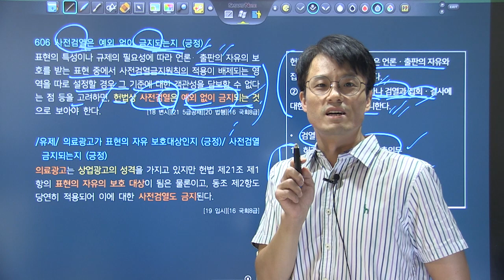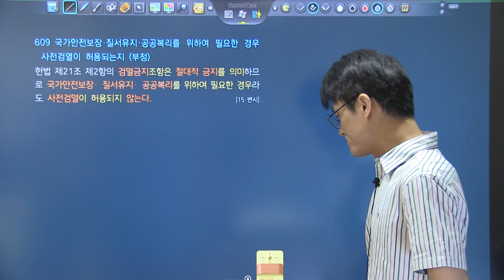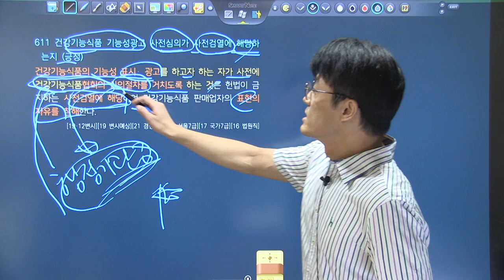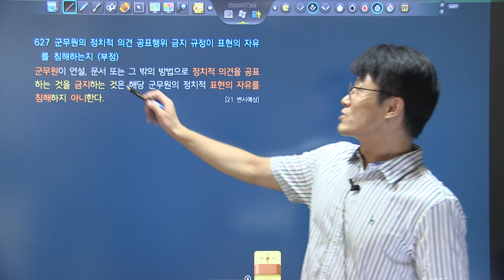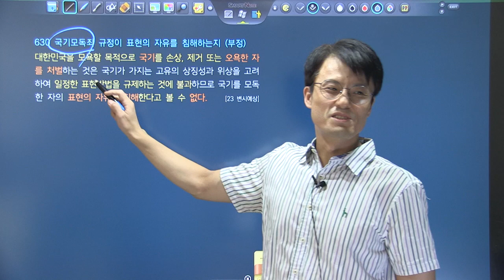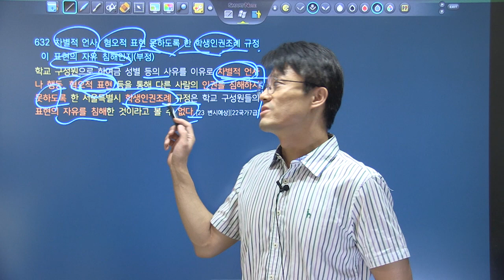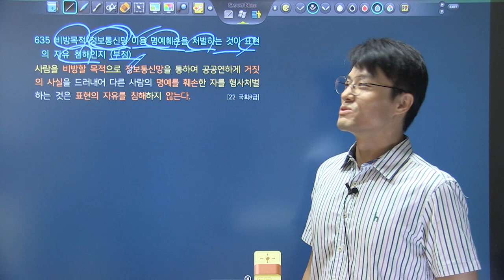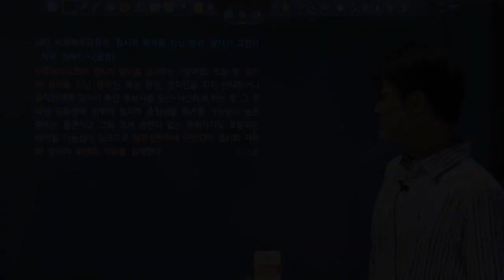변시대비 TRS헌법 핵심지문 해설강의 3회2강 596~640_언론출판의 자유